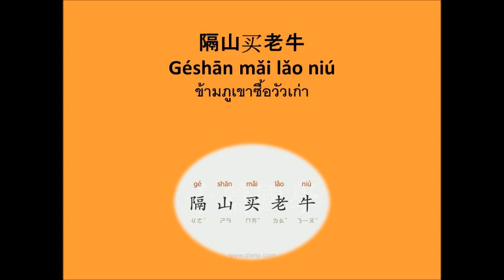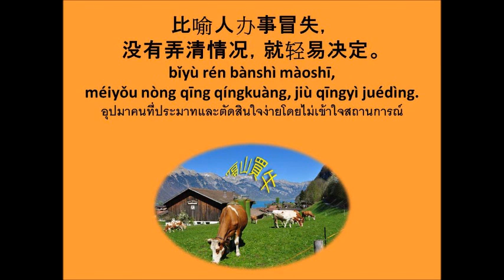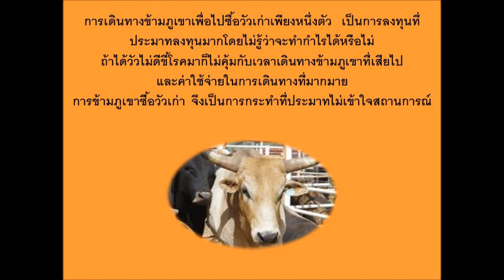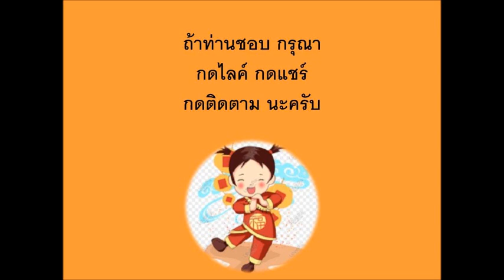五个字成语 สำนวนห้าอักขระ ep 26